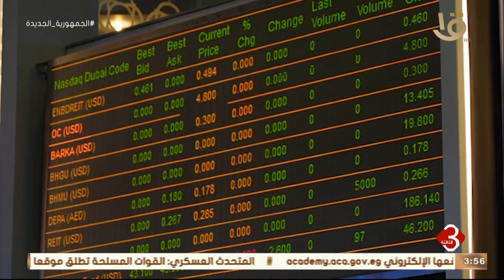نشرة الثالثة | النشرة الاقتصادية.. صعود مؤشرات البورصة في ختام تعاملات اليوم